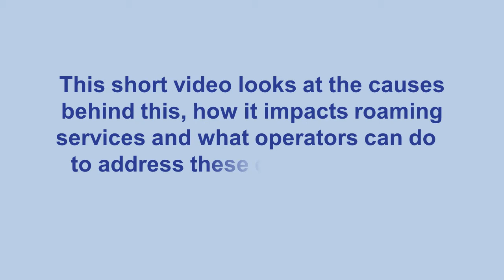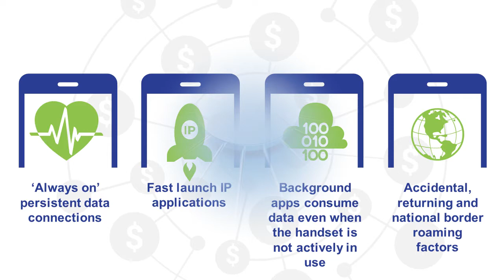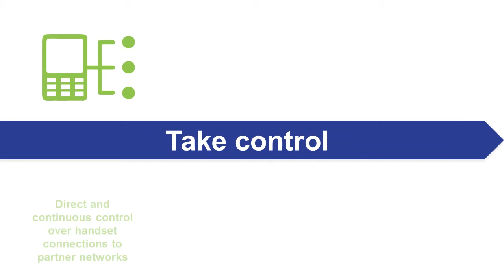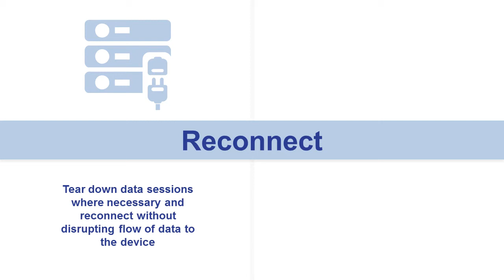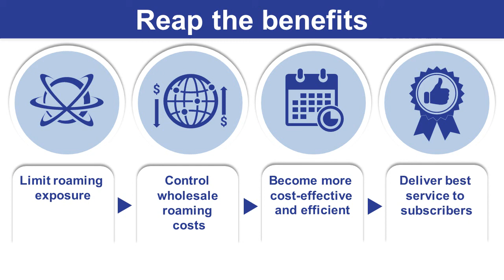TNS Roamer Control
Find out why disproportionate wholesale roaming costs are an issue for operators and how our Roamer Control solution can help them address this issue while promoting the subscriber experience.